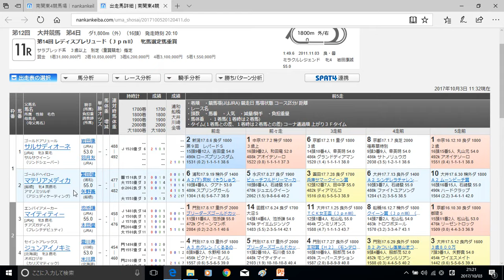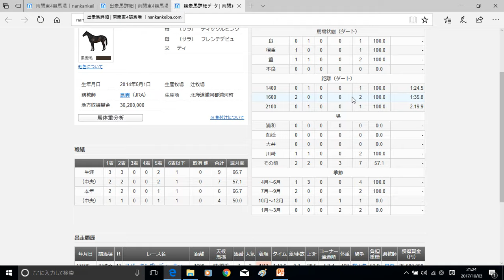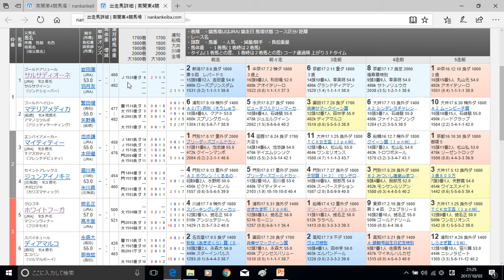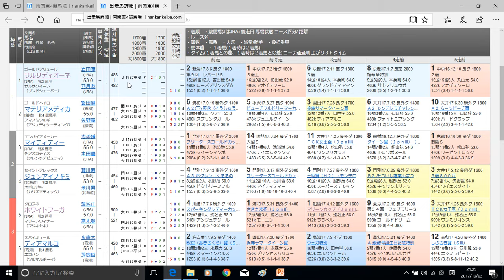【競馬】レディースプレリュード予想2017／モカウオッカ【Ｒｏｒｄ ｔｏ ＪＢＣレディースクラシック】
今回の動画はレディースプレリュードです。

ホームページで重賞中心に平場レースの中で気になるレースの予想も行っています。

Ｔｗｉｔｔｅｒ⇒ｈｔｔｐｓ://ｔｗｉｔｔｅｒ．ｃｏｍ/ｍｏｋａｖｏｄｋａＡＬ

一緒に競馬を楽しみましょう。